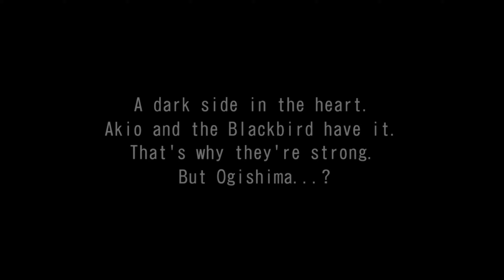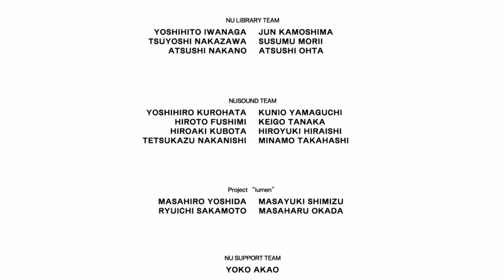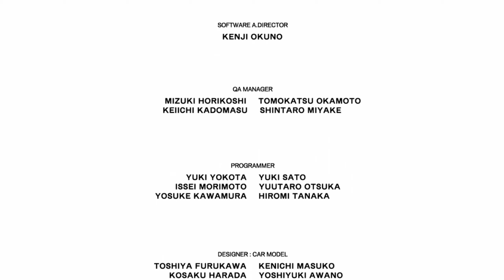WMMT6RR Get yellow race meter with Mercedes SLS AMG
Wangan midnight maximum tune 6RR

story mode chapter.100 clear